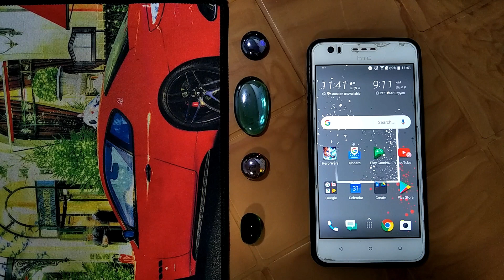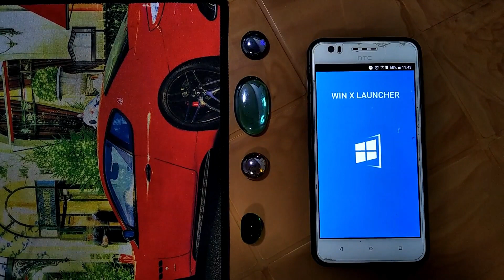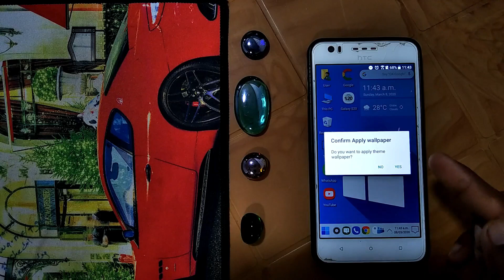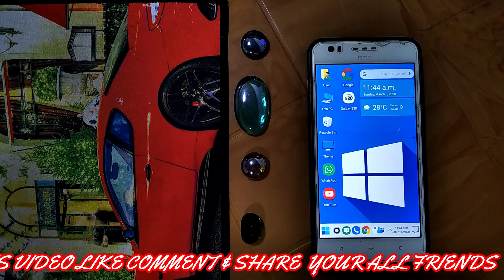இவ்வளவு நாள் இது தெரியாம போச்சே! || How to Install Windows OS in Your Mobile || Future Tech Tamil